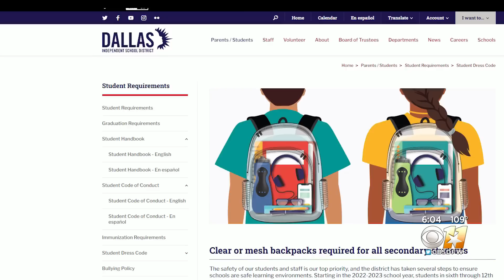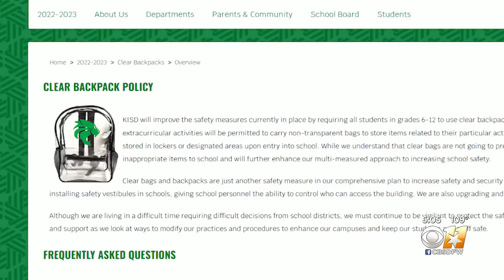Dallas ISD requiring clear backpacks for some students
Dallas ISD will require all secondary students to use clear or mesh backpacks in the upcoming school year.